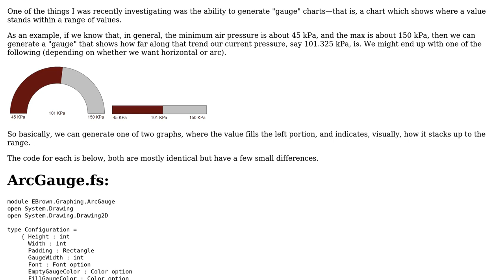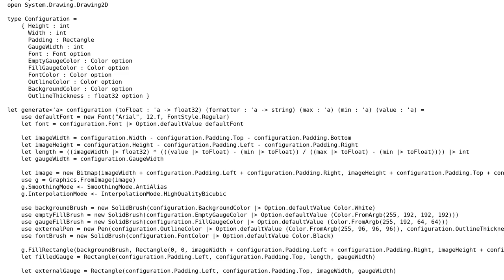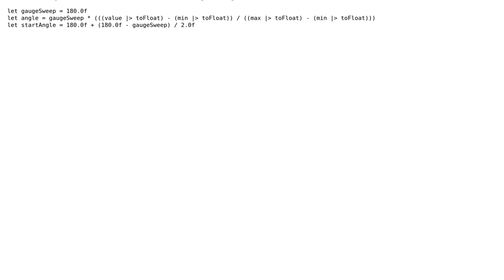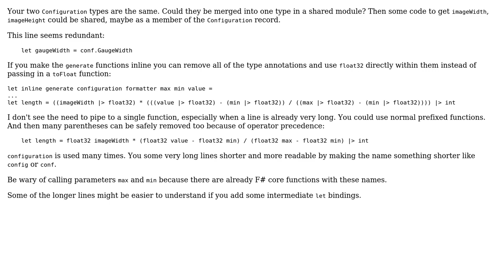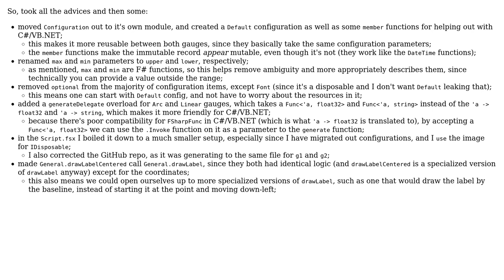Code Review: Generating image gauges from a value, min and max (3 Solutions!!)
Code Review: Generating image gauges from a value, min and max

With thanks & praise to God, and with thanks to the many people who have made this project possible! | Content (except music & images) licensed under CC BY-SA | Music | Images & others | With thanks to user TheQuickBrownFox user Scott Hutchinson user Der Kommissar user 200_success and the Stack Exchange Network Trademarks are property of their respective owners. You are responsible for your own actions.